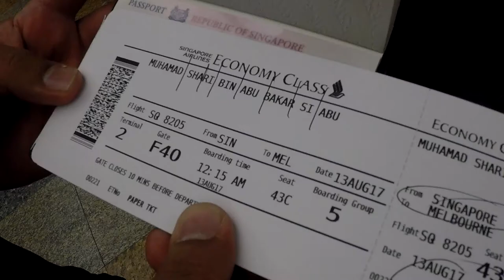Azri Trickster Vlog, Australia, Melbourne